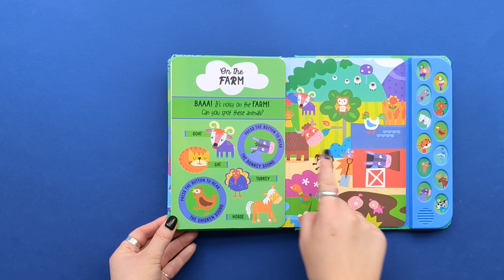Look & Listen Animal Sound Book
Look, listen and see what animals you can spot in this beautiful 12 button sound book. With 5 busy scenes, this book is sure to provide hours of fun!